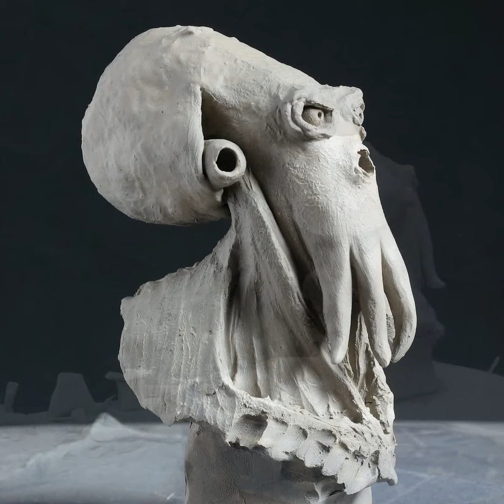Sculpting Octoman (timelapse)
I am using water based clay (Venus White cone 5/6 stoneware). This piece will be fired to cone 5 in an electric kiln. This was a 60 minute sculpting session.